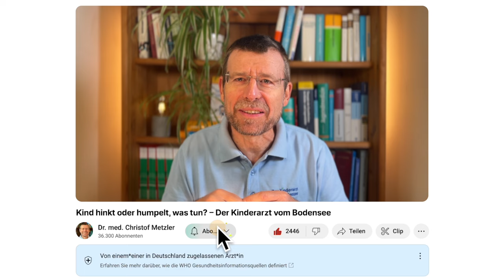Kind hinkt oder humpelt, was tun? – Der Kinderarzt vom Bodensee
In diesem Video erklärt der Kinderarzt vom Bodensee die möglichen Ursachen für Hinken bei einem Kind und welche Maßnahmen sinnvoll sind.

00:00 Einleitung
00:39 Hinken und Schonen nach einem Unfall
02:52 Grundsatz: Kind besser beobachten als fragen
03:45 Tipp für Weihnachten: Buchgeschenk
04:11 Hinken ohne vorhergehenden Unfall
05:38 Hüftschnupfen
06:37 Hüftkopfnekrose (Morbus Perthes)
07:08 Jugendliche Hüftkopflösung (Epiphyseolysis femoris capitis)
08:02 Erstmal schonend abwarten